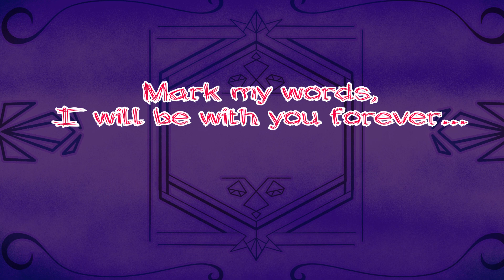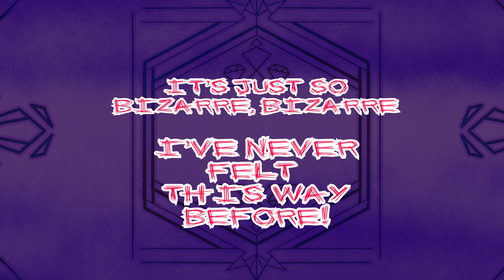【Synth V Original】Yellow Brick Road【RYO AI】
YEAHREYEAHEHAYEHAEHAYEAHEHAEYAEHAHEYEA (also this is my first time doing really advanced video editing so it might be. weird. ahgjsdhgjkdsgkj sorry.)

I don't really think an excerpt is necessary for this song, and Mephistopheles technically doesn't show up in the story yet jhdsgjhsdgjh so.

hint as to why i'm uploading all of these songs at an alarming rate: i am going on hiatus soon and I just want to get everything done